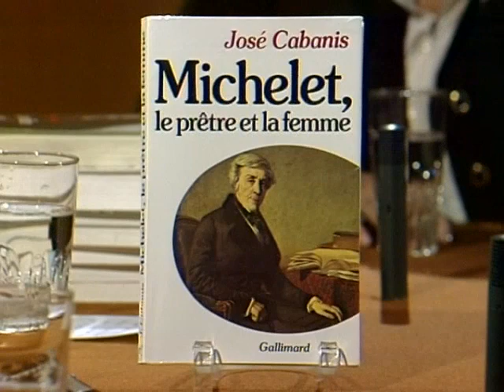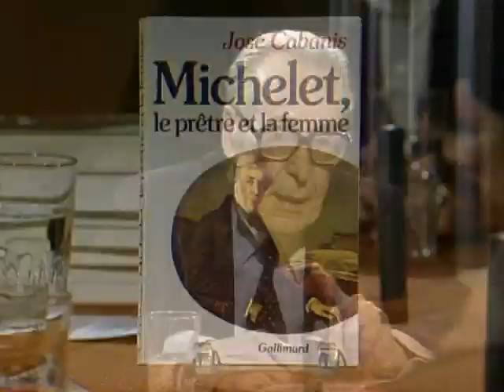Henri Guillemin|"être nègre ce n'est pas une race, c'est une véritable maladie" écrit Jules Michelet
0:00 Henri Guillemin, chronique du livre "Michelet, le prêtre et la femme" de José Cabanis.
1:30 Michelet sexiste : "Le rôle de l'épouse est avant tout de se cloîtrer, d'attendre le retour de son seigneur et maître, et qu'elle soit passionnée d'obéissance."
2:55 Michelet raciste : "Être nègre, c'est bien moins une race qu'une véritable maladie dont la transplantation sous un autre climat, au bout d'un certain temps, opère la guérison. Déjà les nègres, nés en Amérique, ont une teinte moins noire, et deviennent sensiblement bruns. La liberté et la culture effacent peu à peu le faciès bestial, et rapprochent la beauté noire non de la sévère beauté éthiopique, mais des grâces et des morbidesses les plus touchantes de l'Europe."(Histoire du xixe siècle, Jules Michelet, tome 3, p.298-99 ).